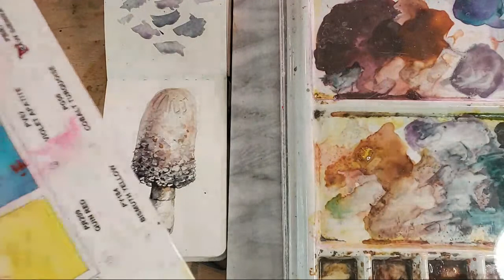SciArt & Chill: Shaggy Inkcap Mushroom Quick Sketch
I'll be streaming a quick sketch of a shaggy inkcap mushroom (left) as insanity wolf (right) settles down for her nap